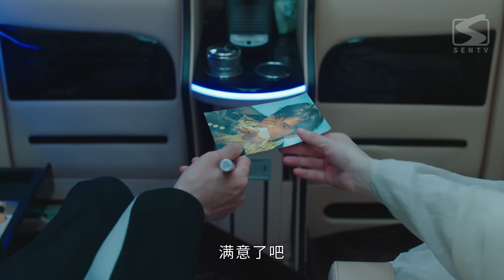【剧场版】EP 01 | 男明星跨时空追妻霸道公主，带记忆反穿权谋爱情双丰收！《红豆生南国 Hong Dou’s Journey Through Time》（林思意、林泽辉）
《红豆生南国 Hong Dou’s Journey Through Time》
🕛更新时间：10月9日12:00（GMT+8）起每日更新2集

主演：林思意 、林泽辉
该剧讲述了南国男尊女卑，红豆从小韬光养晦，为了实现心中的宏图大志，一直默默努力，最终上位称帝。红豆想要一人对抗封建陈旧观念难如登天，在她深感疲惫之际，进入一场大梦，误入男女平等的新世界，认识了大明星叶星，开启了啼笑皆非的相互调教日常，两人逐渐了解彼此，走进对方心里。谁知大梦终须醒，红豆回到南国后开始大力整顿国家，殊不知叶星也跟着穿越到了南国，成为了红豆的“男宠”。至此，欢喜冤家开始上演宫廷版的“斗智斗勇”
The ninth princess of the Southern Kingdom, Hong Dou, grew up smart and mature, read the art of war and strategy, and hid her talent to avoid the front line. Later, she came to the throne by thunderous means and crowned herself the Empress. On the night of her ascension to the throne, Hong Dou travelled to modern times and met the star Ye Xing. Ye Xing and Hong Dou, a happy couple, tried all kinds of ways to help Hong Dou cross back to the southern country.
When Hong Dou returned to the southern country began to reorganise the country vigorously but did not know that Ye Xing also followed the crossing to the southern country and became Hong Dou's "male favourite". Thus, the happy couple began to play the court version of the battle of wits.